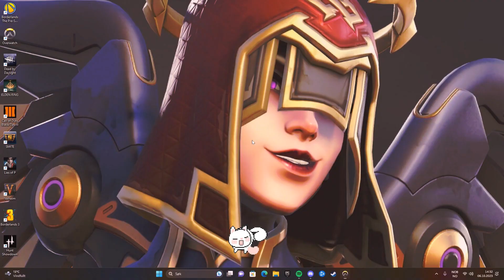'She was a fairy' ✧˚ ༘ ⋆｡♡˚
Cuties ❤︎
I hope you like this video ✧